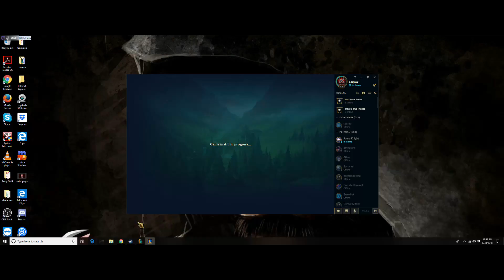Loquay plays silver support in league